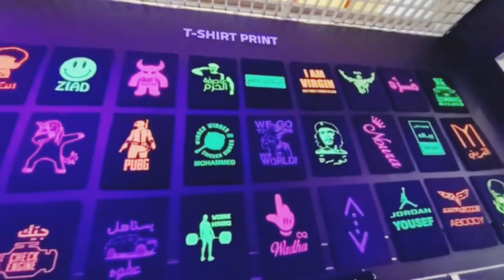dragoncity bahrain# ചൈനീസ് ഉൽപ്പന്നങ്ങൾ കിട്ടുന്ന dragoncity വരെ പോയാലോ